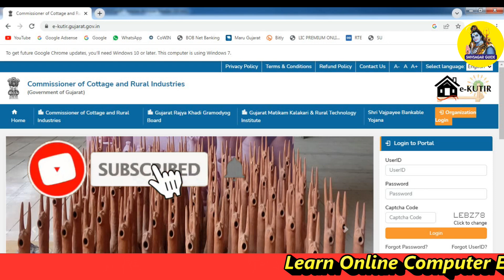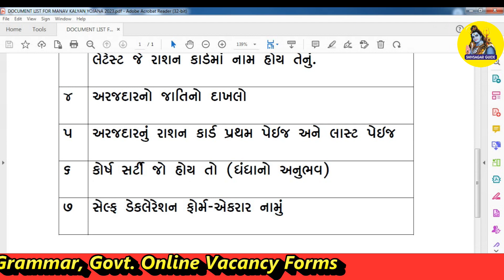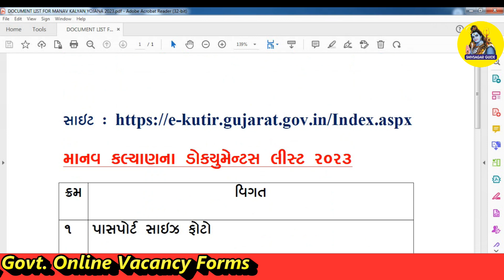Manav Kalyan Yojana 2023 | Manav Kalyan Yojana 2023 Last date | Manav Kalyan Yojana 2023 Documents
About this Video ::

We will learn in this video about Government has been announced Manav Kalyan Yojana 2023 for various free tools kits like Silai Machine, Beauty Parlour Kit and many more to the poor people for growing their business, which documents are required to apply for Manav Kalyan Yojana 2023 in Gujarati Language.